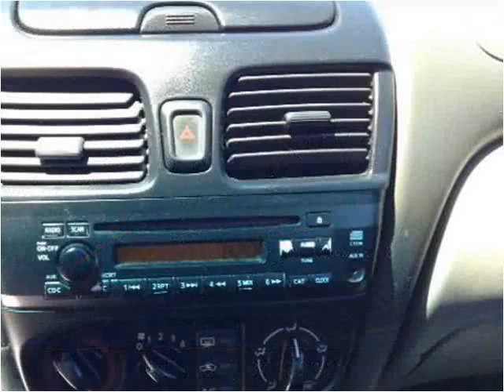2004 Nissan Sentra Used Cars Waukegan IL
This 2004 Nissan Sentra is available from Auto Warehouse (Spanish).